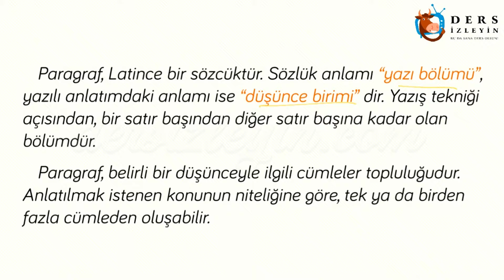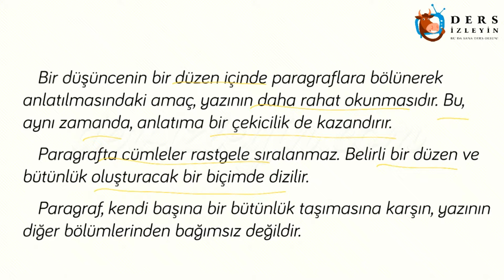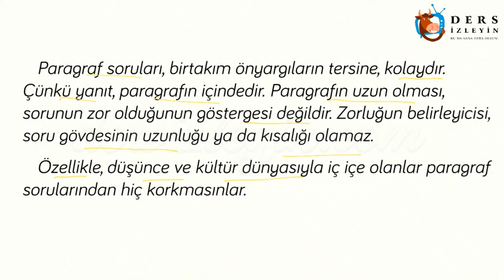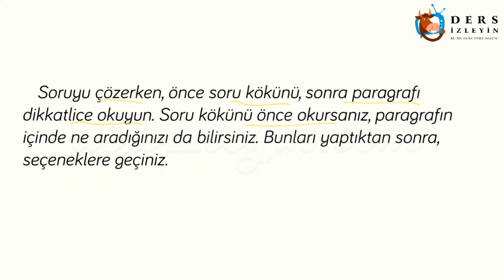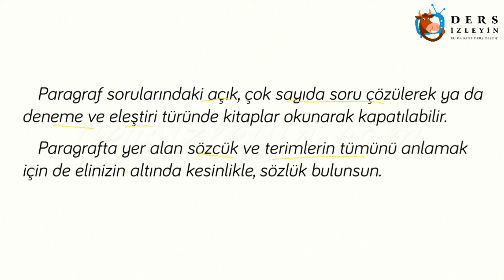PARAGRAF - 1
Liseler için hazırlanan bu  videomuzda Paragraf konusuna giriş yapıyoruz. Konunun videosunu izleyerek konuyu daha iyi kavrayabilir ve bilginizi pekiştirebilirsiniz.